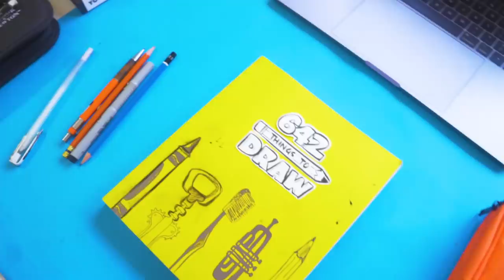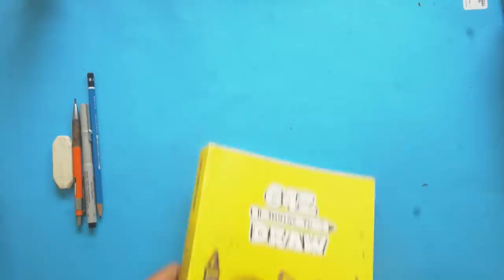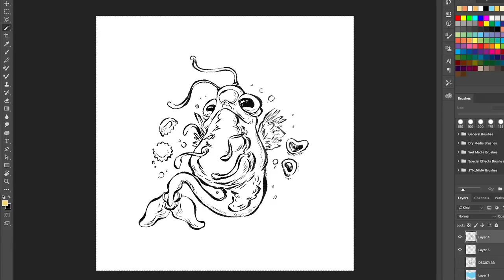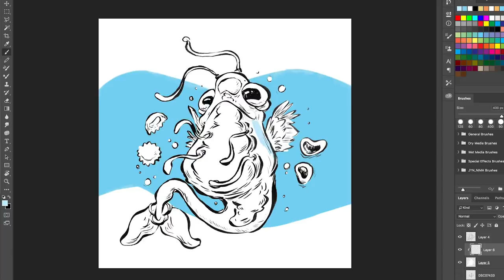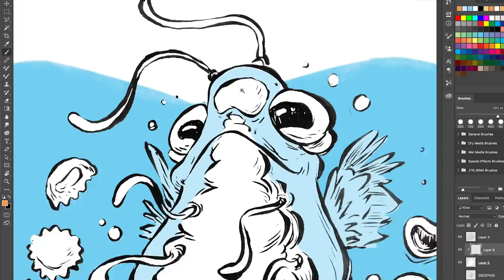642 THINGS TO DRAW IS BACK!!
The 642 Things to draw series is back!! and here's why.

Todays Prompt - 'LUMINESCENT PLANKTON'

'642 things to draw' Amazon